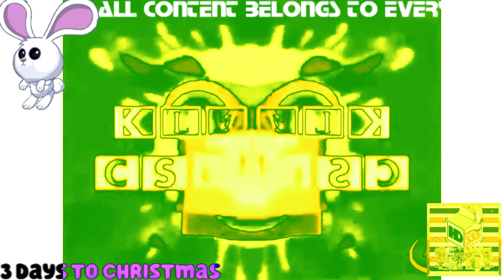(REQUESTED) Klasky Csupo 1998 Super Effects in Ensemble Effect 5.1